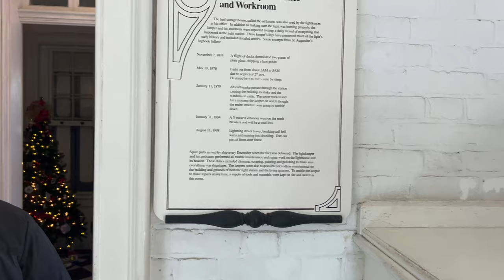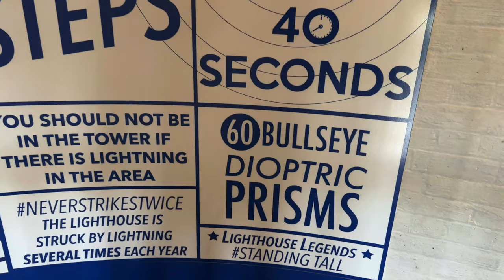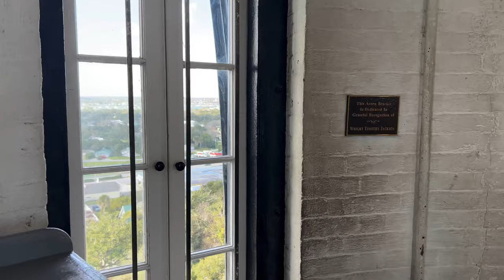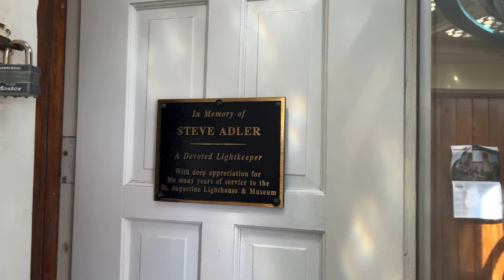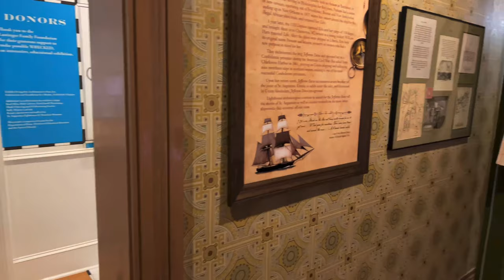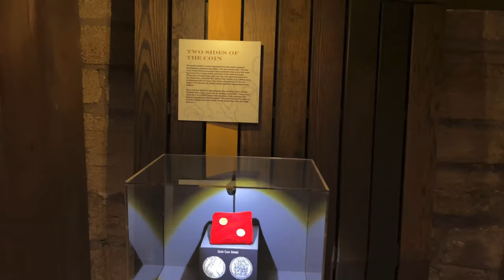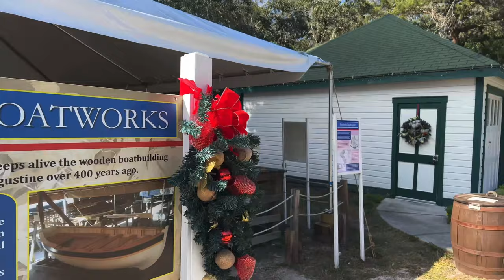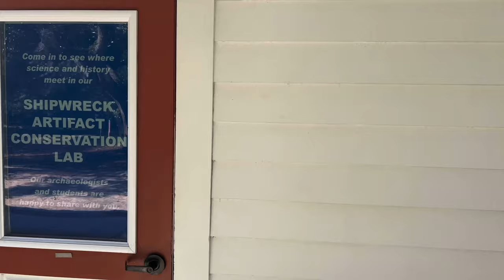4K Walk Tour | St. Augustine Lighthouse & Maritime Museum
Take an immersive 4K walk through an iconic light house in the oldest city in America and stroll through a beautiful Maritime Museum that was formerly the lighthouse keeper’s house.

Recorded in 4K / 60fps
Camera used
Other equipment